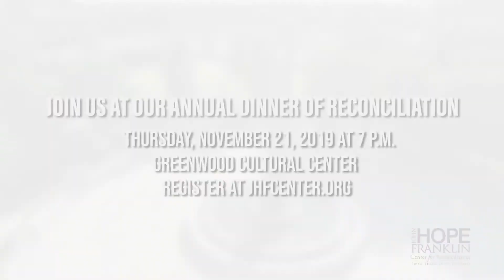Honorable Kathy Taylor & Mr. Bill Lobeck Invites You to the 2019 Dinner of Reconciliation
This year's Honorary Chairs, the Honorable Kathy Taylor & Bill Lobeck invites you to the 10th Anniversary of the John Hope Franklin Dinner of Reconciliation.  The Dinner will be held on Thursday, November 21, 2019 at the Greenwood Cultural Center.  Follow this link to register